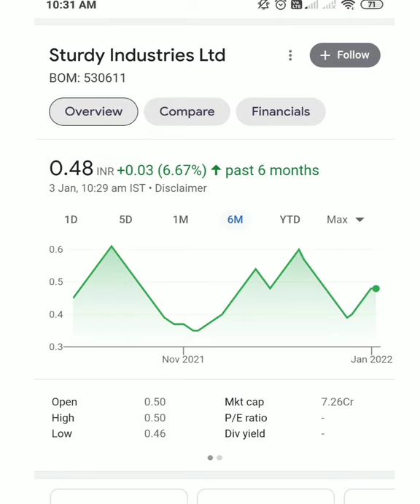Penny stocks 2022. below 1₹ buy now..